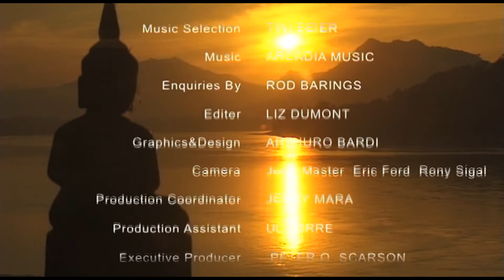Luang Prabang (Laos) Vacation Travel Video Guide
Travel video about destination Luang Prabang in Laos.